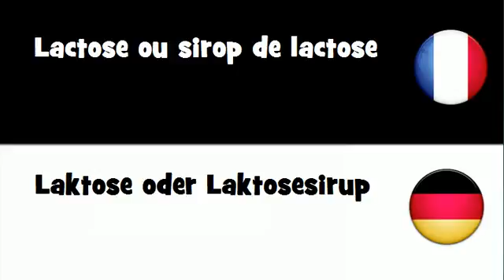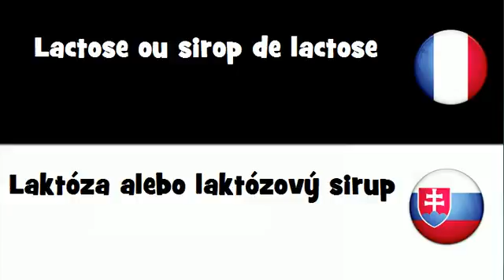VOCABULAIRE EN 20 LANGUES = Lactose ou sirop de lactose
frenchwithvincent VOCABULAIRE EN 20 LANGUES = Lactose ou sirop de lactose